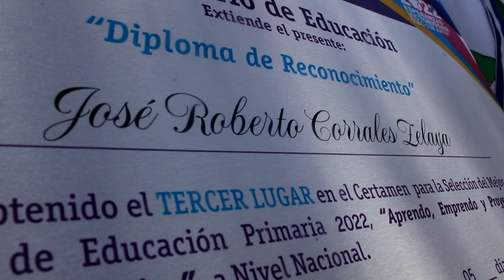ESTUDIANTES DEL COLEGIO PÚBLICO AUGUSTO C SANDINO DESTACARON EN EVENTOS NACIONALES DE MATE